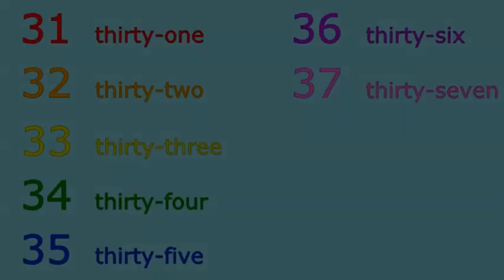(REQUESTED) The Big Numbers Song Scan (Veg Replace)